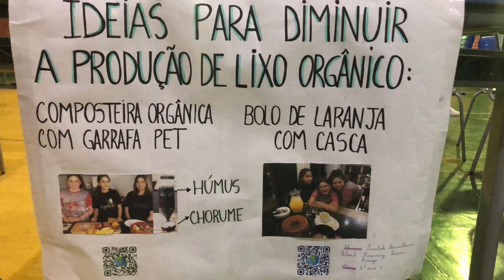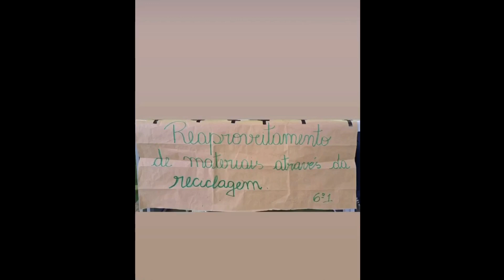Feira de Ciências 2023- FASE 1- E.E.E.F Prof. Alfredo Gavioli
Minha primeira vez na Feira de Ciências!!! Um dos grandes problemas para o nosso planeta é a produção excessiva de lixo. Apresentamos o trabalho IDEIAS PARA DIMINUIR A PRODUÇÃO DE LIXEO ORGÂNICO: Composteira orgânica com garrafa pet e Uso integral dos alimentos (Bolo de laranja com casca, chá com cascas de frutas e sucos! Foi muito legal e aprendemos muito! Valeu1